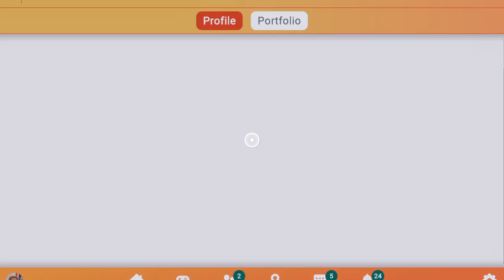Backroom rec room